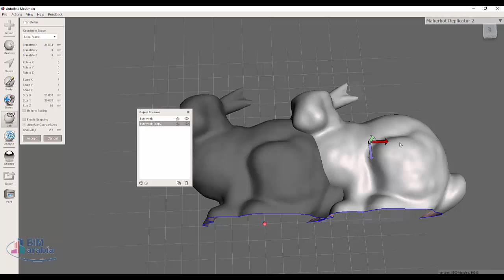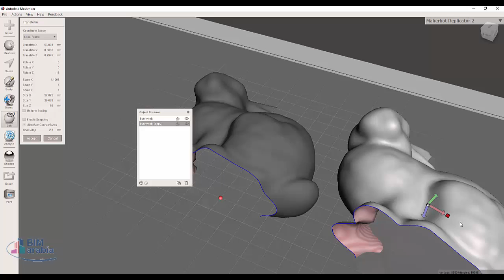Meshmixer move rotate